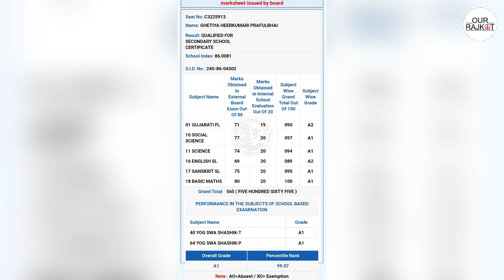Rajkot : દીકરીનું Brain hemorrhage થી મોત, માત-પિતાએ ચક્ષુદાન અને દેહદાન કર્યુ. | Kumari Heer Ghetia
➡️ ડોક્ટર બનવાના મક્કમ સપના સાથે આગળ વધી રહેલી રાજકોટની વિદ્યાર્થિની જેને તાજેતરમાં જ ધો. 10માં 99.7 PR મેળવ્યા હતા

તે દીકરીનું આજ રોજ 15 તારીખે બ્રેઈનડેડના કિસ્સામાં અવસાન થયું છે ત્યારે તેમનું દેહદાન કરવાનો માં બાપનો નિર્ણય તેના સપનાને હરહંમેશ જીવંત રાખશે...